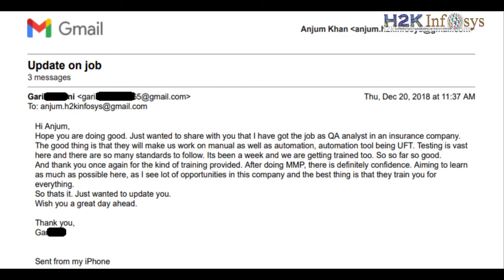Quality Assurance Online Training | Student Reviews H2k Infosys